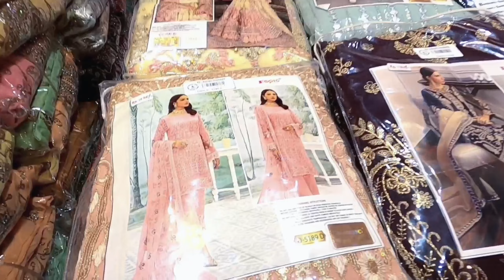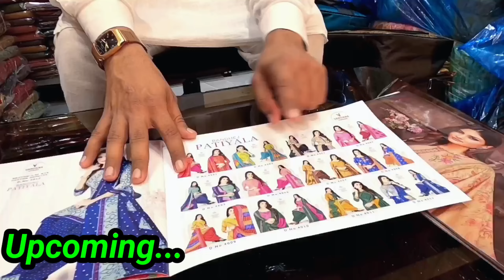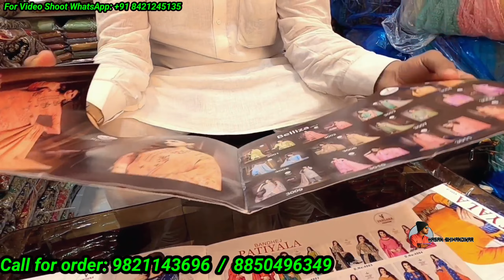मुंबई में लेडीस सूट का सस्ता हाउस 💥₹159/- ⚡TRENDING SUITES DESIGN | AL IMRAN LADIES DRESSES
SHOP NAME: AB COLLECTION by AL IMRAN
ADDRESS: CHUNAWALA BUILDING, 38, KOLSA ST, NAKHUDA MOHALLA, MUMBADEVI AREA, BHULESHWAR, MUMBAI, MAHARASHTRA 400003, INDIA

CONTACTS: Aftab - 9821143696 / Danish- 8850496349

💥 For Video Shoot WhatsApp only: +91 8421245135 (यह दुकान का नंबर नहीं है!! It's not the shop number)